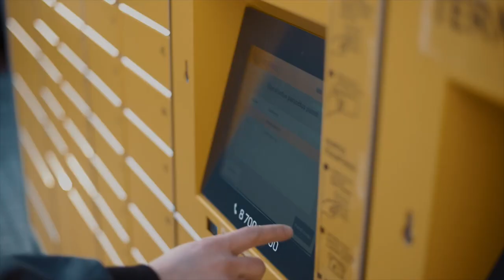Šiuolaikiško Lietuvos pašto link: 2018-2022 metų strategijos rezultatai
5-eri metai pokyčių šiuolaikiško pašto link.
Lietuvos paštas per pastaruosius penkerius metus keitėsi iš esmės:

- rankinį siuntų ir laiškų skirstymą pakeitė automatizuoto skirstymo mašinos
- įgyvendintas mobilaus laiškininko projektas, įgalinęs pasiekti klientus ir atokiausiose Lietuvos vietose
- tris kartus sumažėjo pašto skyrių, tačiau tris kartus išaugo paštomatų skaičius ir 5 kartus mobiliųjų laiškininkų
- dvigubai išaugo vidutinis užmokestis darbuotojams
- visi laiškininkai ir kurjeriai vietoj popieriaus dabar naudoja planšetes
- atnaujinta daugiau nei 60 pašto skyrių!
- suteikti daugiau nei 700 automobilių laiškininkams.
- Lietuvos paštas per 5 metus uždirbo 12 mln Eur. pelno!

Pokyčius daro žmones, todėl didžiuojamės ir dėkojame Lietuvos pašto darbuotojams bei sakome – kuo toliau, tuo geriau!

Apie šiuos ir kitus Lietuvos pašto 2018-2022 metų strategijos rezultatus kviečiame žiūrėti trumpą video.